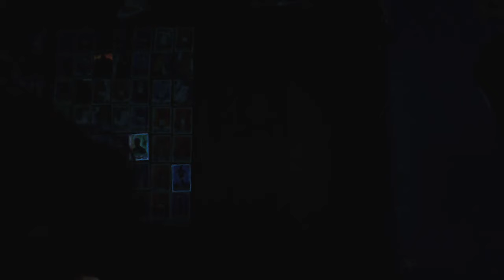premier league predictions week 22